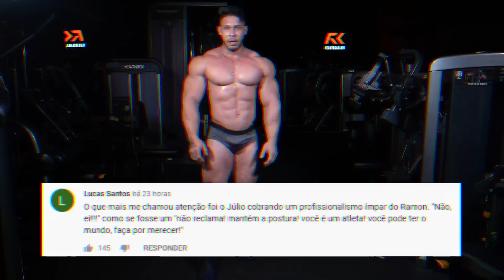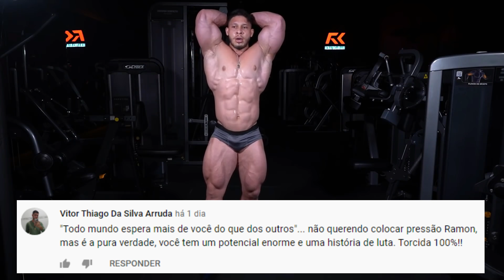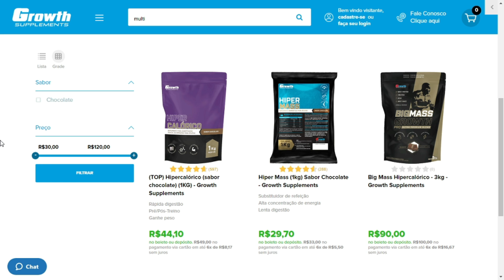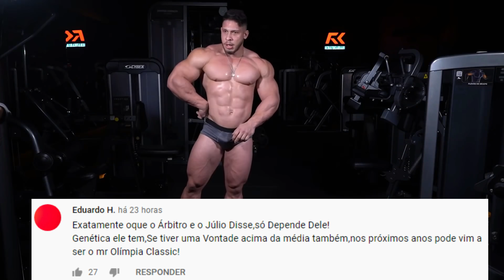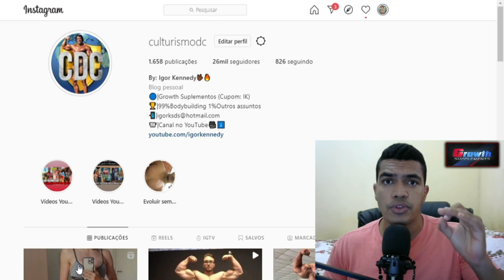CRITICAS PESADAS AO RAMON MAIS UMA VEZ - POSANDO ASSIM ELE NÃO VAI GANHAR NADA?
Pois é, vem se tornando comum a galera cobrar muito do Ramon. Ele se tornou nosso Neymar no Fisiculturismo; sendo uma das maiores, se não, a maior promessa BR no Bodybuilding, Ramon segue sua preparação rumo a estreia na liga profissional. O que vocês acharam das criticas?

🔵 Site da Growth 👇
Preço ainda mais especial com o cupom: IK
📲Sigam minha página no INSTAGRAM